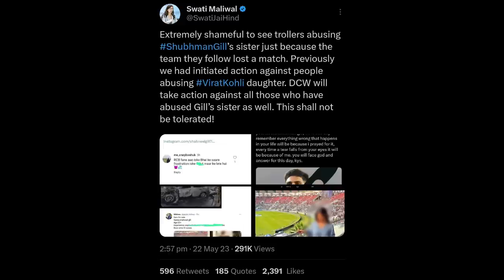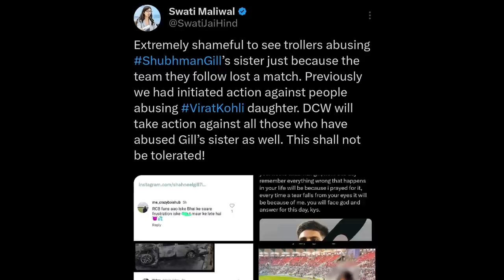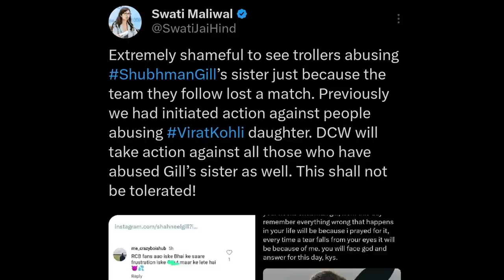DCW Chief Reacts to Shubman Gill Sister getting HATE from RCB Fans! | Shubman Gill Sister IPL 2023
DCW Chief Reacts to Shubman Gill Sister getting HATE from RCB Fans! Shubman Gill Sister IPL 2023 News.